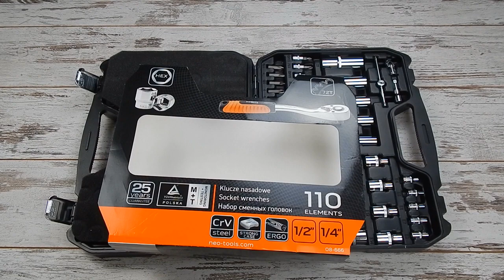Набор инструментов NEO Tools 08-666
Набор автоинструмента NEO, состоит из 110 предметов, изготовленных из высококачественной хром ванадиевой стали. В состав набора входят трещотки 1/2 "и 1/4". В наборе богатый ассортимент сменных головок (размеры от 4 до 32 мм) и наконечников (шлицевые, крестовые, шестигранные, Torx). Дополнительно в наборе есть большое количество аксессуаров. Набор упакован в удобный и прочный кейс с металлическими замками. Надежность продукта подтверждает 25-летняя гарантия. Бренд NEO оправдывает ожидания профессионалов. Компания NEO Tools предоставляет инструменты, которые отвечают самым высоким стандартам, даже самый требовательный пользователи оценят профессионализм исполнения, инструменты является очень прочным , устойчивым к повреждениям и химическим веществам. Инструмент NEO Tools станем отличным выбором для роботы любого уровня сложности и обеспечит долговечность.